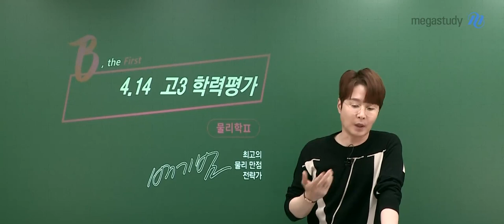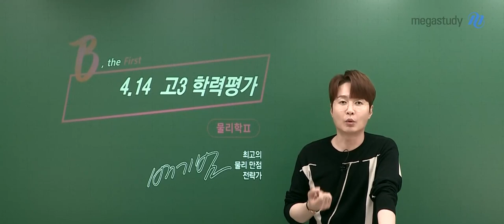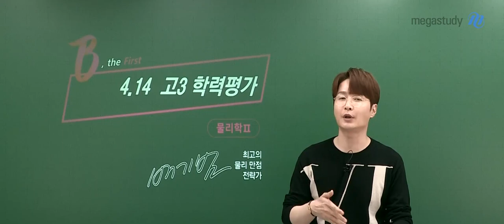[메가스터디] 물리학 배기범쌤 - [4월학평] 물리학ll 총평과 앞으로의 학습 방향!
처음으로 ll과목이 범위에 포함된 4월 학력평가! 모두 수고하셨습니다.
앞으로는 남은 범위의 회독 수를 늘리며 실력을 쌓아갑시다.

4월 학력평가 물리학ll
[ 배기범 선생님의 총평 ]
- 평이한 난이도로 출제!
- 1단원 역학의 개념을 체크하는 시험!

4월 학력평가 물리학ll 시험의 의미,
지금 총평 영상을 통해 확인하세요!

▶ 배기범 선생님에 대해 더 알고 싶다면?